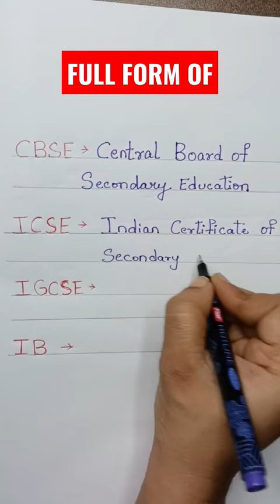What is cbse /igcse /icse /ib board |Facts